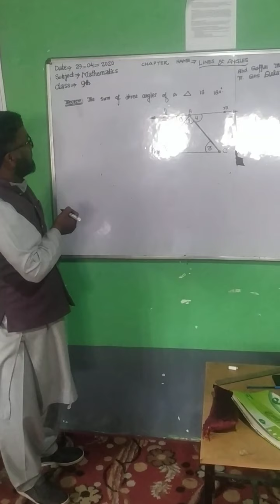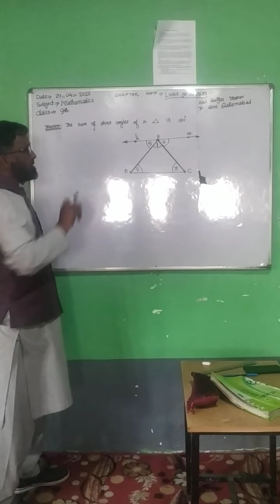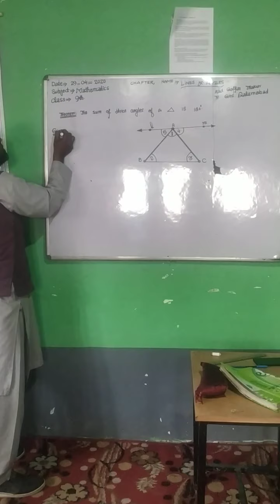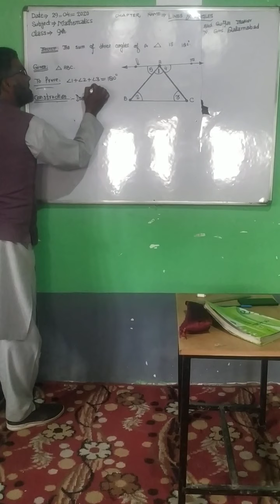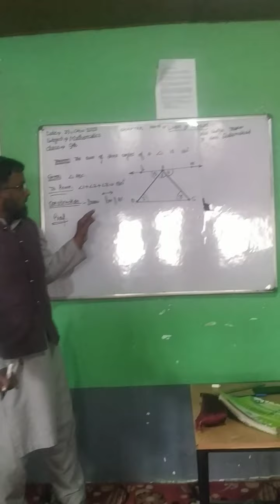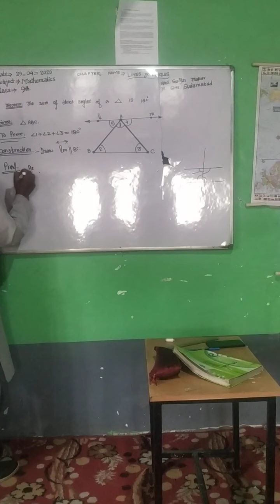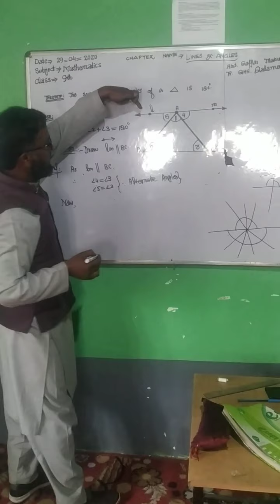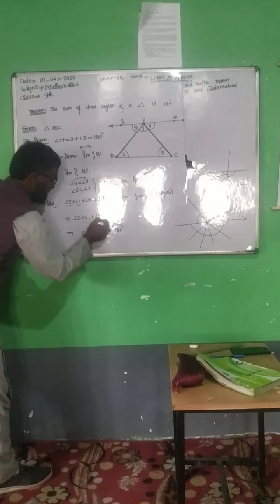Lines and Angles